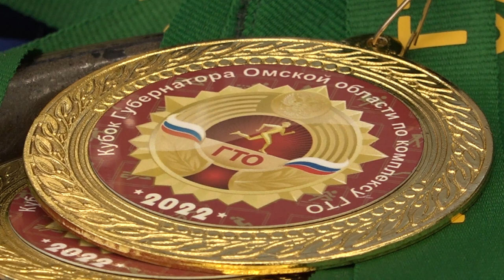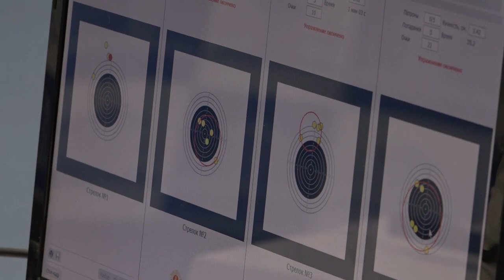2-й этап Кубка Губернатора по ГТО